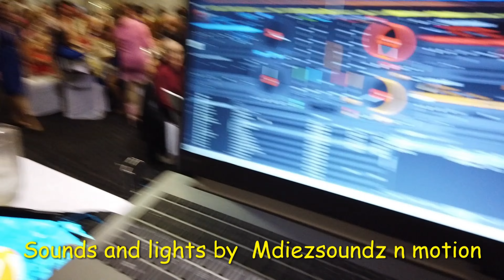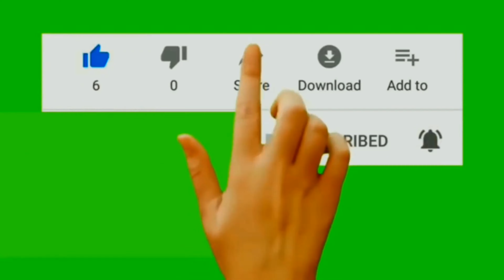" LAMBADA " by the Dazzling Dancers of Melbourne.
Choreography by  Lalaine  Diez.  The dancers;  Dr. Willy,  Dra. Lorie,  Lalaine,   Suzette,  Terry,  Lily,  Annie,  Paps  and  Elna.